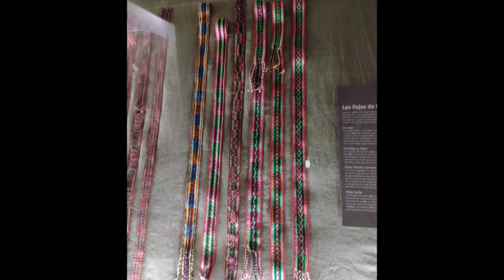Tejido Tradicional de Isluga, Patrimonio Cultural Aymara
Acompáñame en este fascinante viaje por la cultura y el arte de la localidad de Isluga, al interior de la provincia de Tarapacá, dónde Te Cuento de los tejidos tradicionales de la comunidad indigena Aymara .Si quieres aprender de esta tradición y técnicas ancestrales  que pasan de generación en generación este video es para ti. Descubre como los tejidos de Isluga reflejan la rica historia y el patrimonio cultural de la región.Esta bella colección que se presenta en el Museo Regional de Iquique fue reunido por la antropóloga Verónica Cereceda en la década de los 70.